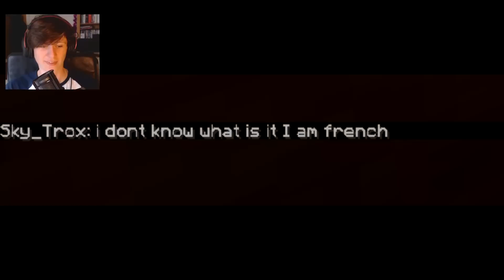Minecraft ABUSING MY YOUTUBE RANK ON HYPIXEL!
Minecraft ABUSING MY YOUTUBE RANK ON HYPIXEL! mc.hypixel.net
★ I basically never use this but it's here anyway:
★ Put my face on your body:
Join my Minecraft server:
► play.skycade.net
People who advertise, spam or argue in the comments will be blocked.